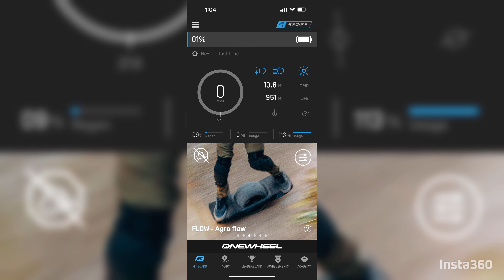Saul Goode Onewheel New Year’s Eve Shred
Saul Goode Pay2play onewheel GTs battery drain